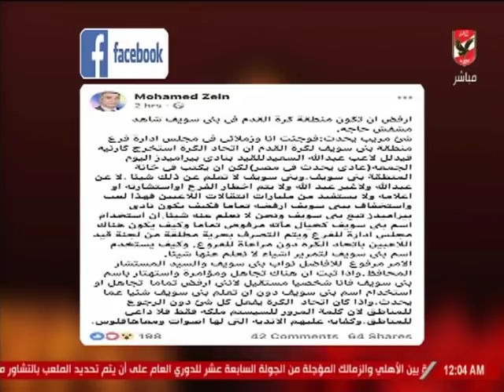القيعي هل اتحاد كرة القدم يعمل يوم الجمعة؟"جيرالدو" لا احنا بكره اجازة"عبدالله السعيد"اهلا وسهلا